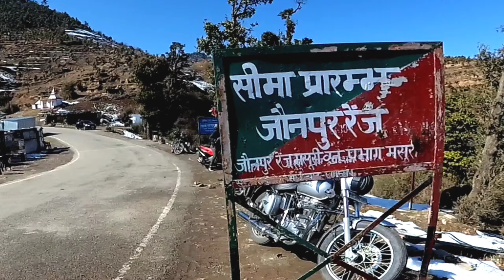Harshil ride from Dehradun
Harshil